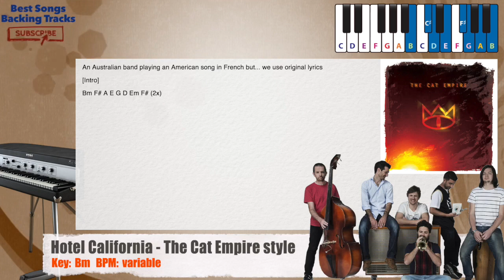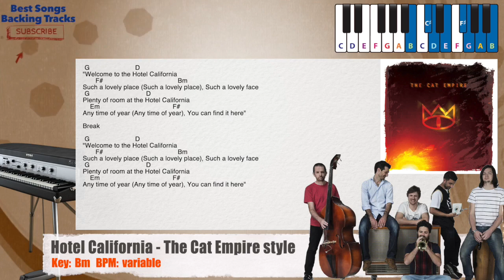🎹 Hotel California - The Cat Empire style Piano Backing Track with chords and lyrics